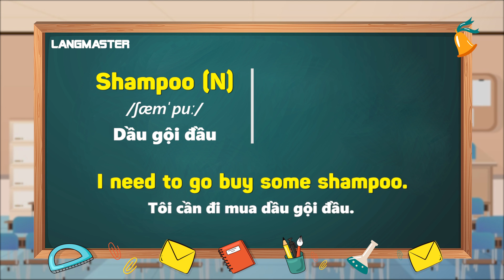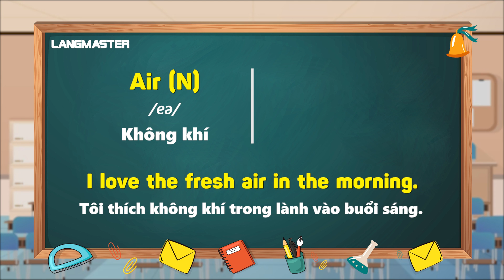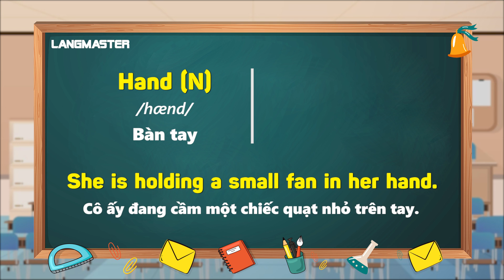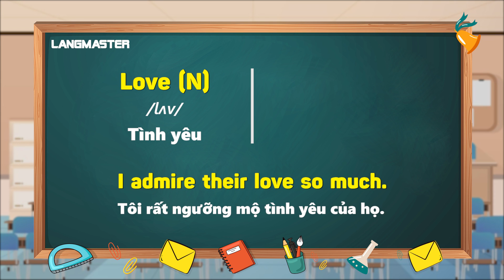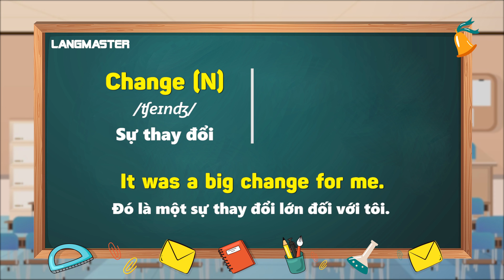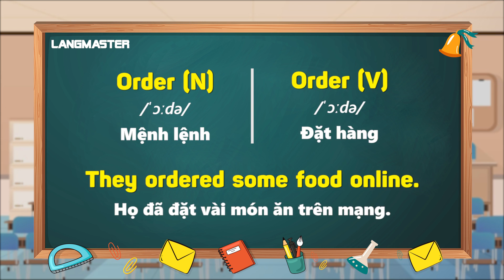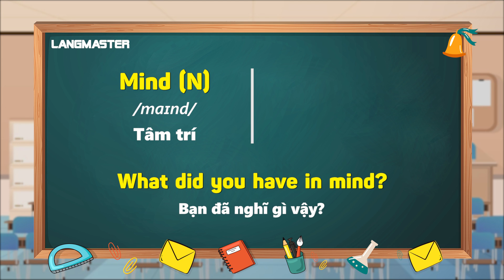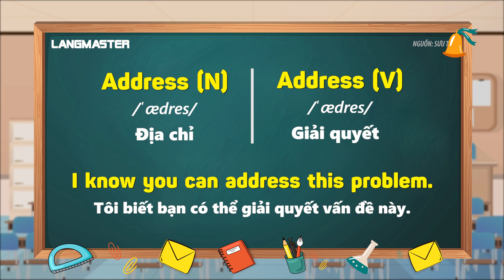40 TỪ VỰNG TIẾNG ANH SIÊU HAY NGƯỜI BẢN NGỮ HAY DÙNG - Học tiếng Anh Online (Trực tuyến)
TÌM HIỂU THÊM VỀ CÁC KHÓA HỌC TẠI LANGMASTER:
40 TỪ VỰNG TIẾNG ANH SIÊU HAY NGƯỜI BẢN NGỮ HAY DÙNG - Học tiếng Anh Online (Trực tuyến)